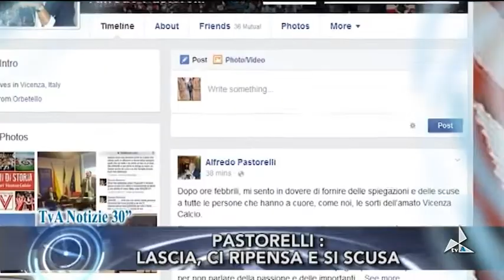tg30100320162030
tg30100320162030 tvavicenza